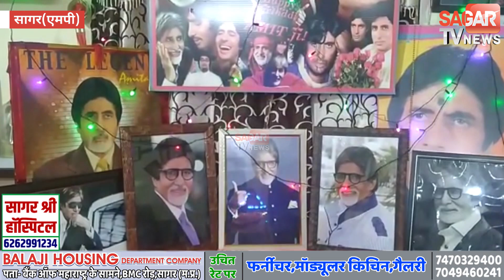सागर का पुलिसकर्मी Amitabh Bachchan का जबरा फैन, पिछले 30 सालों से मना रहा बिग बी का Birthday